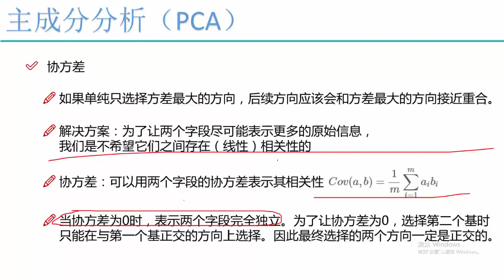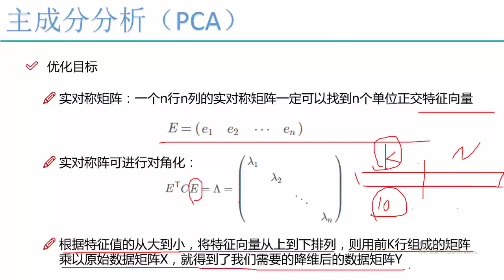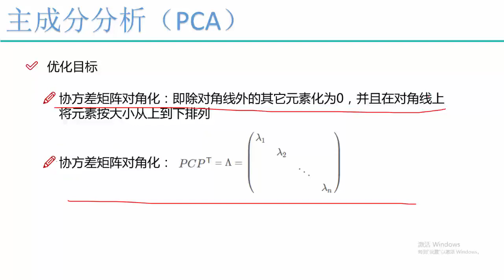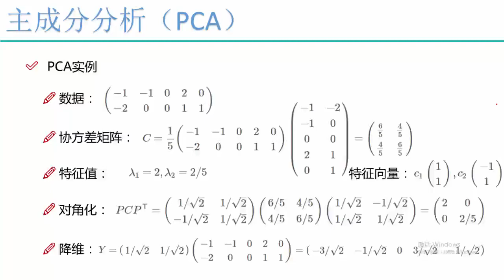27 机器学习入门篇2丨11 算法：PCA主成分分析丨3 PCA求解